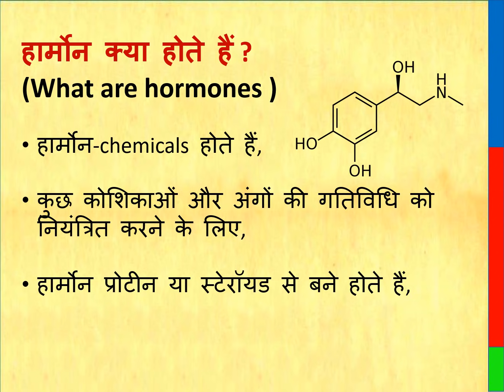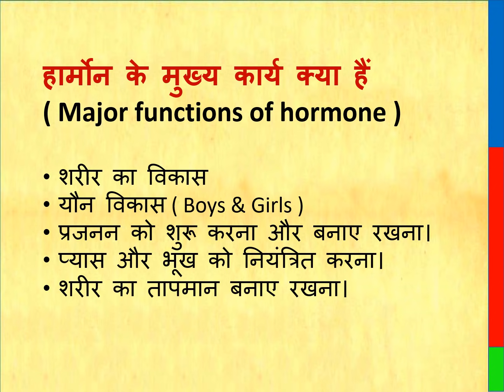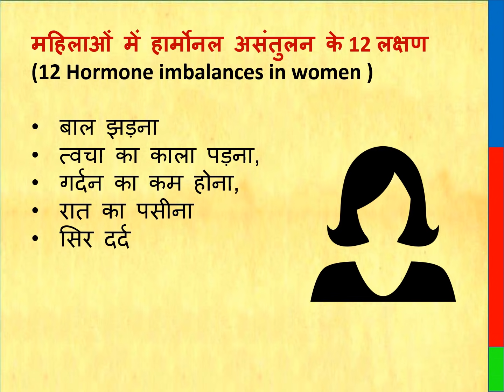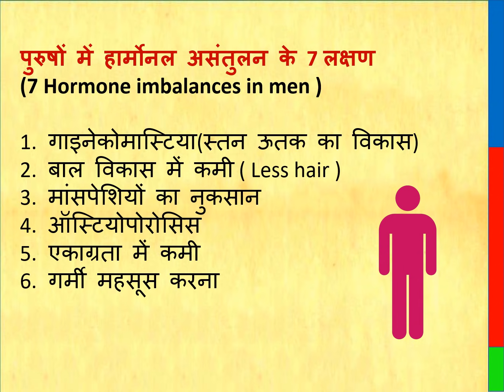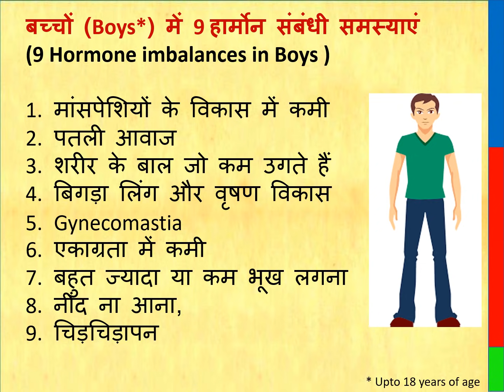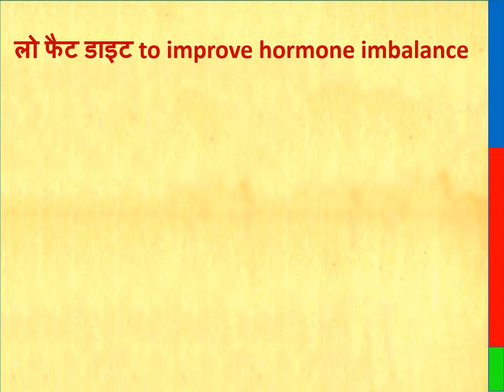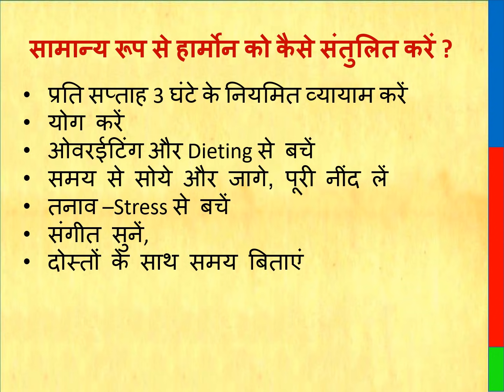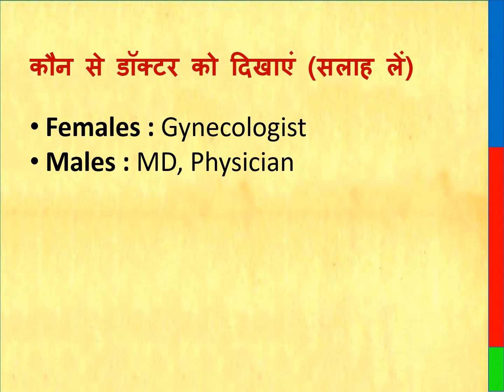हार्मोन असंतुलन के 12 लक्षण || हार्मोन असंतुलन के 10 कारण || हार्मोन को संतुलित करने के लिए Diet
Thanks & Regards
Healths Rainbow